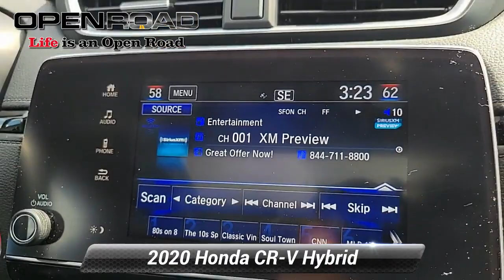Used 2020 Honda CR-V Hybrid EX-L, Edison, NJ 13607P